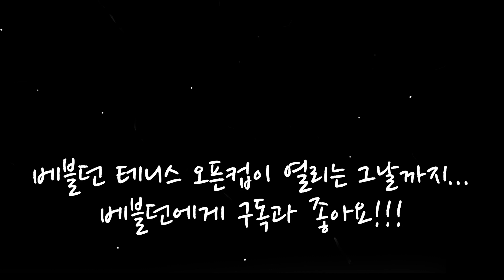이제 호치민 시골에서 살아가야 합니다... 베블던이 처음 찾아간 호치민 띠엔장 테니스장 / 띠엔장이 어디냐고 묻는다면 메콩강 근처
정들었던 곳을 떠나 2023년부터 새로운 곳에서 다시 시작하게 되었습니다.
이제 이곳에서 슬기로운 테니스 생활을 이어나갈 장소를 수배 중에 있습니다.